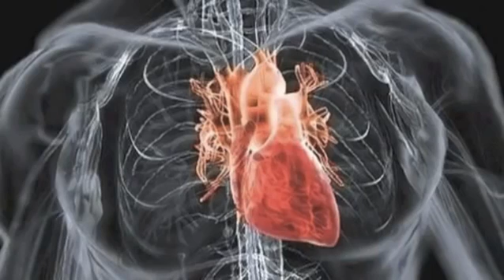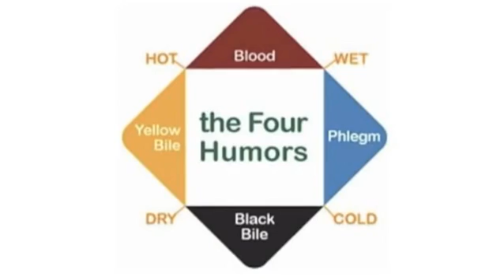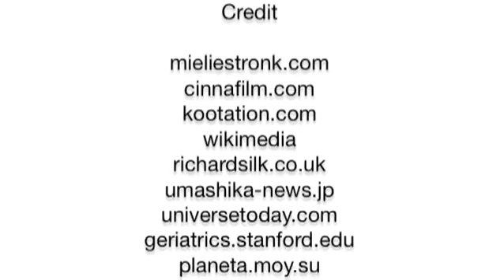Strangest Scientific Theories Ever Proposed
Some of these theories will blow your mind, while others are just plain stupid. Play Online Games